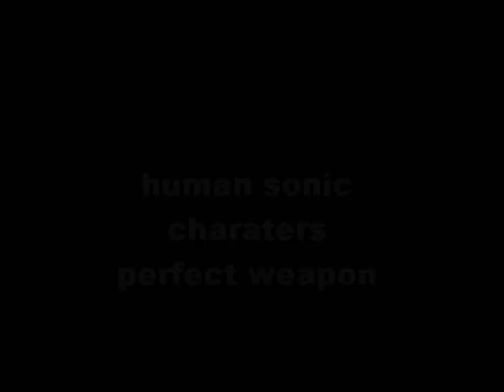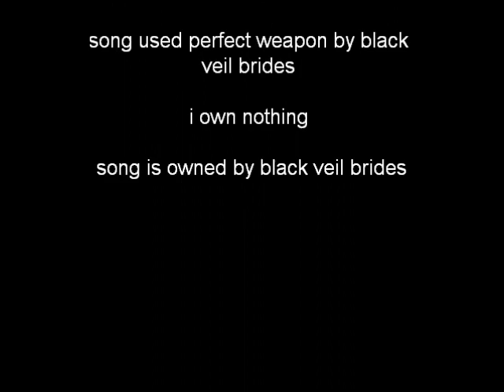human sonic characters perfect weapon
i couldn't find any good pics so heres what i was stuck with hope you enjoy it thanks for watching i own nothing song is owned by black veil brides and pics are from Google i found some good pics i hope i get lots of views